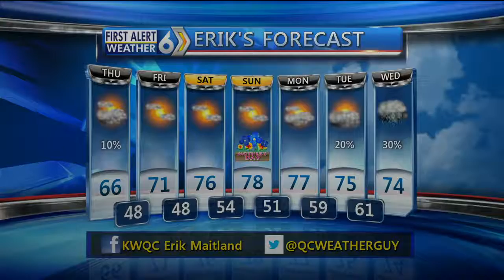First Alert Forecast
Thursday's weather, MUCH more calm than Wednesday's!!!